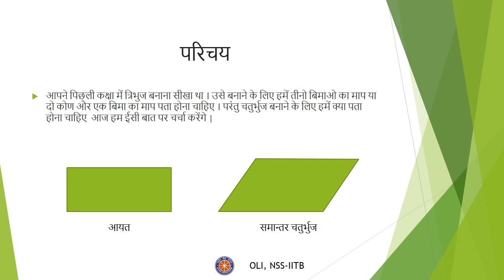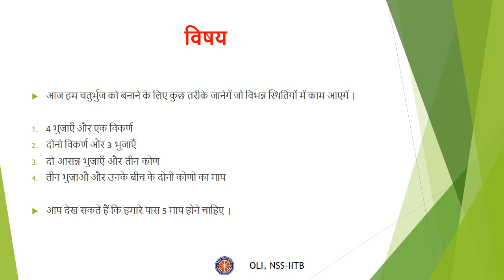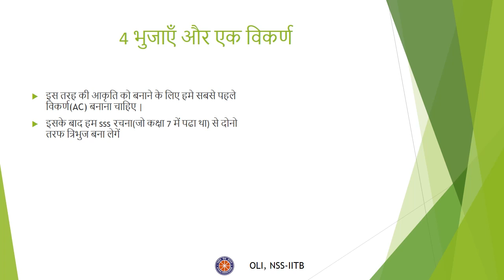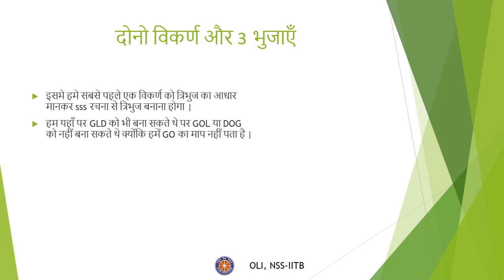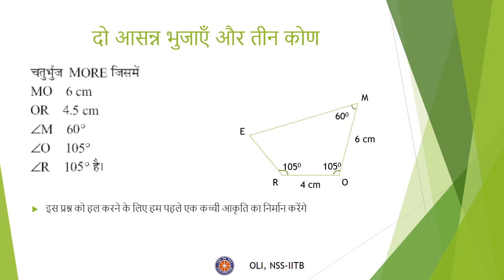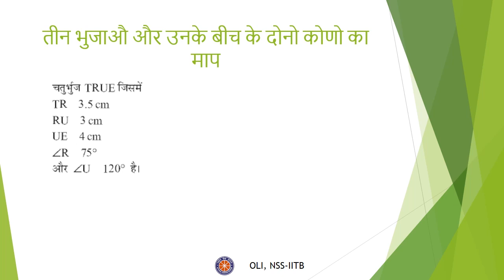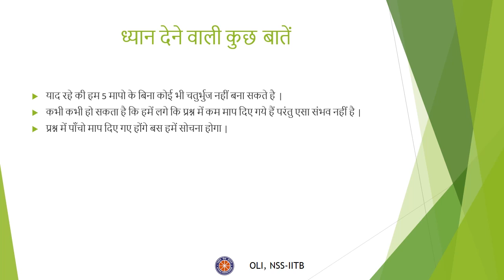प्रायोगिक ज्यामिति - भाग ३/३ (Practical Geometry - Part 3/3) - कक्षा ८ गणित (Class 8 Math) - Hindi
Learn how to construct a quadrilateral when you are given any 5 quantities (5 lengths, or 4 lengths and 1 angle, 3 lengths 2 angles, or even 2 lengths and 3 angles).

Taught by: Animesh Singh